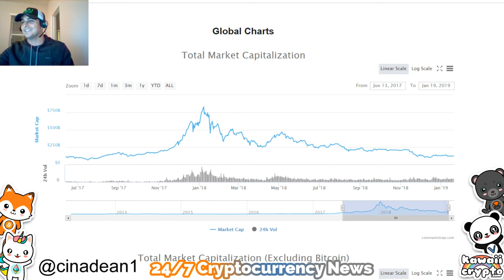Why you should still HODL Bitcoin! | RT NEWS